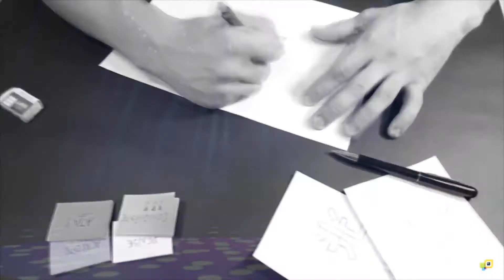LH SHOW - Evolução da Marca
“Celebrando quase duas décadas de luz e nosso novo momento, um novo marco simbolizado por uma nova marca”